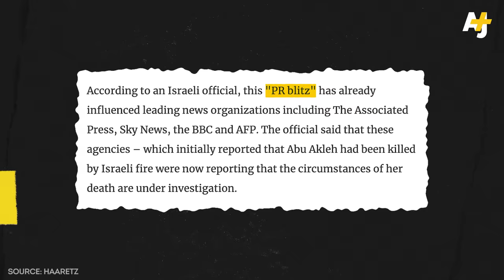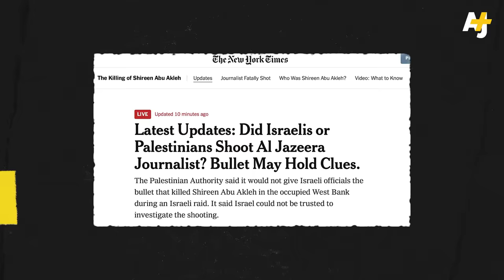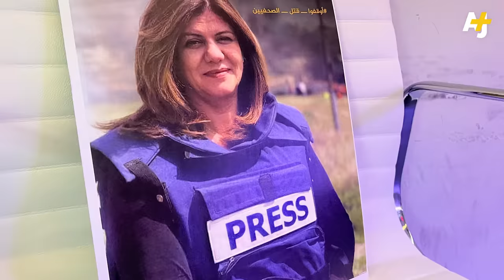How Israel Killed a Journalist, Then Spun Her Death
After Israeli forces killed Shireen Abu Akleh’s, Israel started a “PR blitz” to manipulate mainstream media coverage of the shooting. Headlines changed in a matter of hours, as Israel first blamed Palestinians and then tried walked back the claim. But that was exactly what Israel wanted.

Dena Takruri explores how the Western news media covers Israel’s wrongdoings, as well as her personal relationship to her Al Jazeera colleague Shireen Abu Akleh.